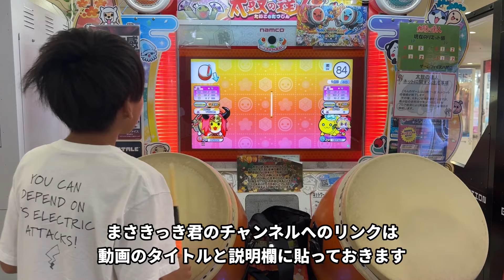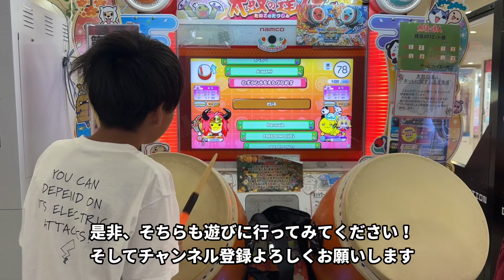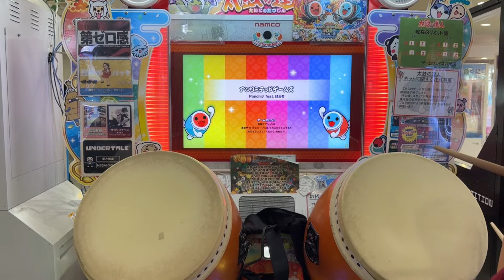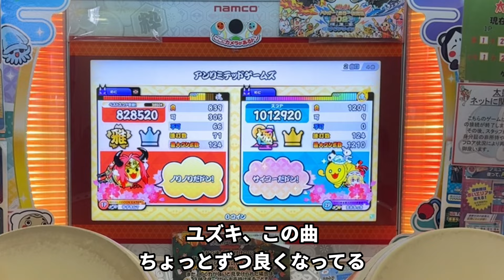前作達人のスーパー小学生まさきっき君@dddkkdkkddkdkkdk とセッションでHello, Mr.JOKER、アンリミテッドゲームズ、仮想現実のデレスコープ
今回はユズキは太鼓の達人で
前作達人の小学六年生まさきっき君とセッションで
Hello, Mr.JOKER、アンリミテッドゲームズ、仮想現実のデレスコープ

りゅうせい君のチャンネル

岡山県ドンだーりゅうせい君​⁠ @ryusei_0403  大阪襲来！！最高到達点、なんどでも笑おう、おどるポンポコリン【太鼓の達人,小学生,ドンだー,キッズ,子供】

中1で前作九段らめる君とセッションで、クラポルポルスカ、アンリミテッドゲームズ、夜桜謝肉祭に挑戦【太鼓の達人,小学生,ドンだー,キッズ,子供】

黒薔薇つめる！Black Rose Apostle、4+1のそれぞれの未来【太鼓の達人,小学生,ドンだー,キッズ,子供】

モノクロボイス、ハッピーシンセサイザに挑戦【太鼓の達人,小学生,ドンだー,キッズ,子供】

あーーっす！鼓立あおはる学園校歌に挑戦【太鼓の達人,小学生,ドンだー,キッズ,子供】

八段金合格に挑戦！段位道場2024 【太鼓の達人,小学生,ドンだー,キッズ,子供】

なんどでも笑おう、だから僕は音楽を辞めた、Aleph-0に挑戦【太鼓の達人,小学生,ドンだー,キッズ,子供】

天国と地獄 序曲、Shine!!、ウィーアー！【太鼓の達人,小学生,ドンだー,キッズ,子供】

ヘビーローテーション、天体観測、ハロー！どんちゃんに挑戦だドン【太鼓の達人,小学生,ドンだー,キッズ,子供】

高一で前作超人！teamRYKリーダーのらっぷ君とセッションでXa、Bukan Cinta Biasa 、あめふりのロンド【太鼓の達人,小学生,ドンだー,キッズ,子供】

なべ君とセッションで赤と白薔薇の魔女、そつおめしき、そつおめしき2ばん、新時代に挑戦【太鼓の達人,小学生,ドンだー,キッズ,子供】

【6個目の全良ゲット】ただ君に晴れ、シャイニングスター、明け星に挑戦

段位道場七段に挑戦！段位道場2024【太鼓の達人,小学生,ドンだー,キッズ,子供】

【限定】うなぎのたましいロック、Solitude Star、Aloft in the windに挑戦【太鼓の達人,小学生,ドンだー,キッズ,子供】

アンリミテッドゲームズ裏、とうとうノルマクリア！！六本の薔薇と采の歌に挑戦【太鼓の達人,小学生,ドンだー,キッズ,子供】

前作達人の小学六年生まさきっき君とセッションでアンリミテッドゲームズ、仮想現実のテレスコープ、ガンスリンガーシンデレラ【太鼓の達人,小学生,子供】